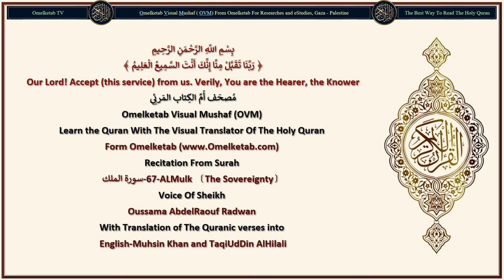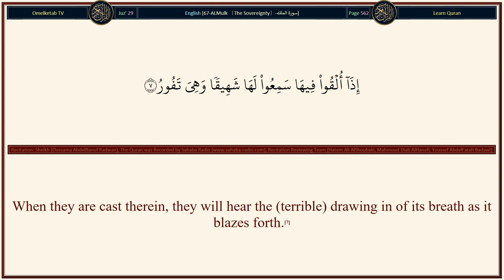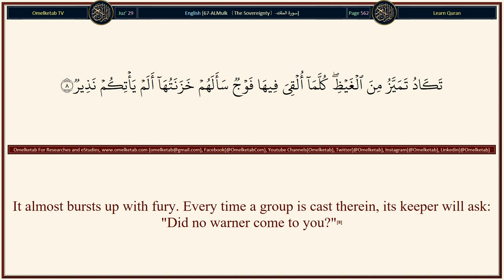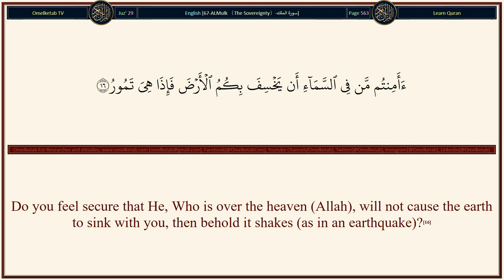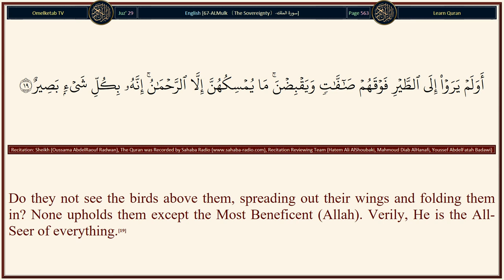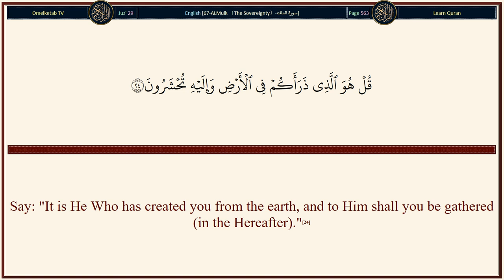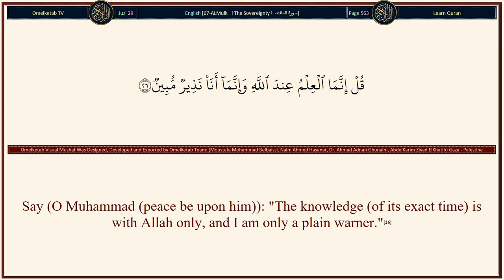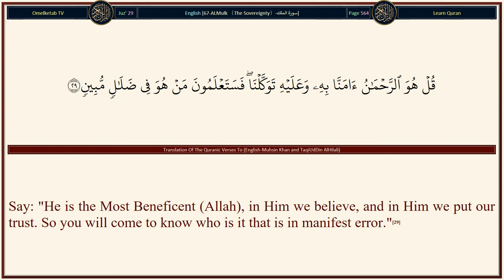67 ALMulk 〔The Sovereignty〕 سورة الملك English Muhsin Khan and TaqiUdDin AlHilali Radwan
67-ALMulk 〔The Sovereignty〕-سورة الملك-English-Muhsin Khan and TaqiUdDin AlHilali-Radwan... [Blessed is He in Whose Hand is the dominion, and He is Able to do all things.(1)Who has created death and life, that He may test you which of you is best in deed. And He is the All-Mighty, the Oft-Forgiving;(2)Who has created the seven heavens one above another, you can see no fault in the creations of the Most Beneficent. Then look again: "Can you see any rifts?"(3)Then look again and yet again, your sight will return to you in a state of humiliation and worn out.(4)And indeed We have adorned the nearest heaven with lamps, and We have made such lamps (as) missiles to drive away the Shayatin (devils), and have prepared for them the torment of the blazing Fire.(5)And for those who disbelieve in their Lord (Allah) is the torment of Hell, and worst indeed is that destination.(6)When they are cast therein, they will hear the (terrible) drawing in of its breath as it blazes forth.(7)It almost bursts up with fury. Every time a group is cast therein, its keeper will ask: "Did no warner come to you?"(8)They will say: "Yes indeed; a warner did come to us, but we belied him and said: 'Allah never sent down anything (of revelation), you are only in great error.'"(9)And they will say: "Had we but listened or used our intelligence, we would not have been among the dwellers of the blazing Fire!"(10)Then they will confess their sin. So, away with the dwellers of the blazing Fire.(11)Verily! Those who fear their Lord unseen (i.e. they do not see Him, nor His Punishment in the Hereafter, etc.), theirs will be forgiveness and a great reward (i.e. Paradise).(12)And whether you keep your talk secret or disclose it, verily, He is the All-Knower of what is in the breasts (of men).(13)Should not He Who has created know? And He is the Most Kind and Courteous (to His slaves) All-Aware (of everything).(14)]

Surah Name: 67-ALMulk 〔The Sovereignty〕-سورة الملك